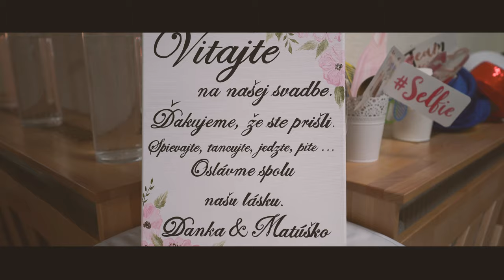SVADBA - Danka & Matúš │ZOSTRIH│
TROPE production